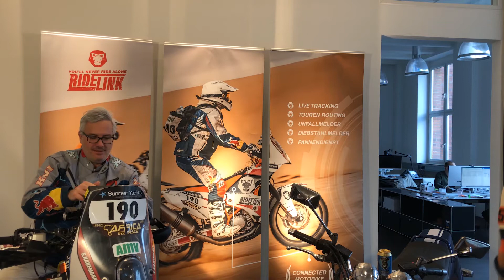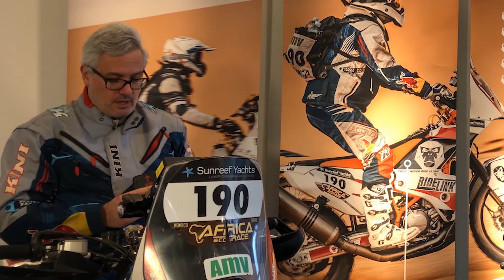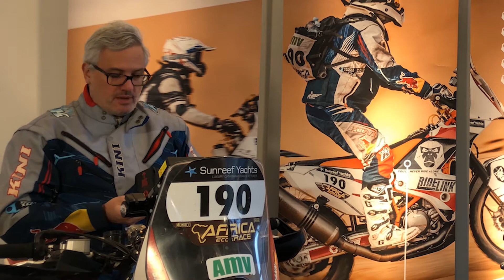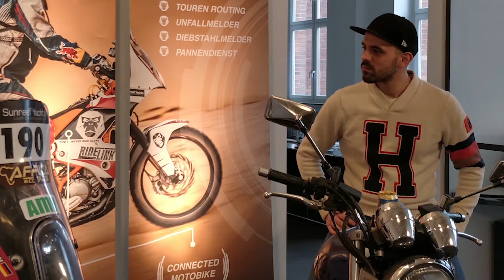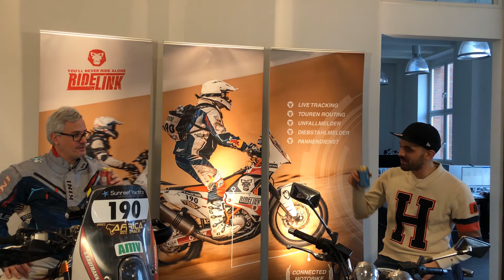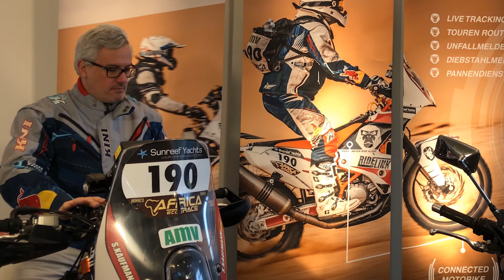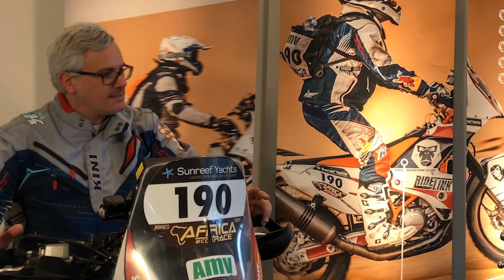RideLink Bock Bier Folge #1 ein WingMan für alle Motorradfahrer und Technik-Nerds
Don´t Drink and Drive! Dieser Grundsatz ist wohl jedem Motorradfahrer bekannt. Dennoch eignet sich der eigene Bock hervorragend als Sitzgelegenheit für ein interessantes Gespräch.
Wir haben die Mopeds aus gelassen und reden in der ersten Folge unseres neuen YouTube-Formats „Bock-Bier“ stattdessen über die zündende Idee des RideLink WingMans.
Was steckt hinter der Produkt Idee?
Warum ist der WingMan auch für Tech-Nerds interessant?
Und welchen Nutzen hat das Produkt allgemein?
Diese und weitere Fragen klären wir bei einem kühlen Gerstensaft hinterm Lenker. Unsere motorisierten Zweiräder bleiben dafürstehen und ein ziemlich interessantes Gespräch nimmt Fahrt auf.
Schau Dir das komplette Video an und sag uns mit wem Du am liebsten ein Bock-Bier genießt.